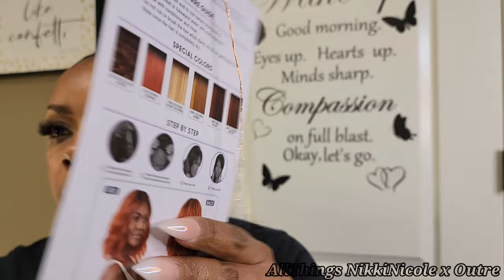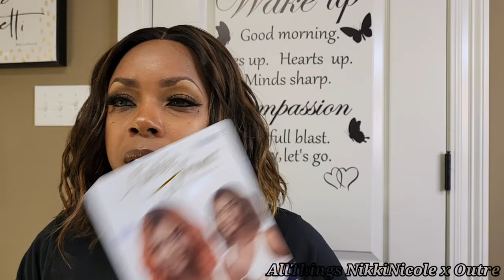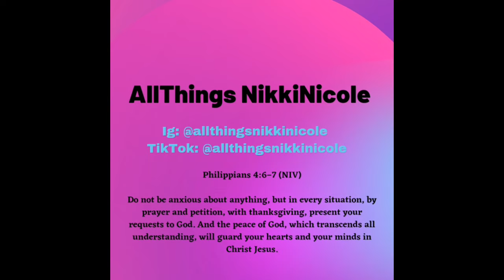3 Words: Simple and Easy 🙌🏽 || Outre Synthetic Hair HD Lace Front Wig - JALYSANA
Hello Everyone in today's video I am reviewing Outre Synthetic Hair HD Lace Front Wig - JALYSANA in color DR Chocolate Toffee

Let me know what you think of her below in the comments

Items frequently used for "installs"

Maybelline Fit Me Powder 334

Simply Stylin silk spray
Simply Stylin' Light Silk Spray - Pure Silicone Hair Protection from Heat and Humidity - Natural Serum Product for Long and Shiny - 4 oz

Love ya 😘